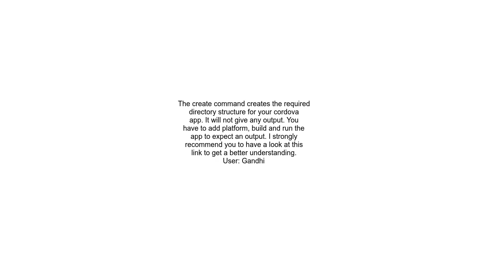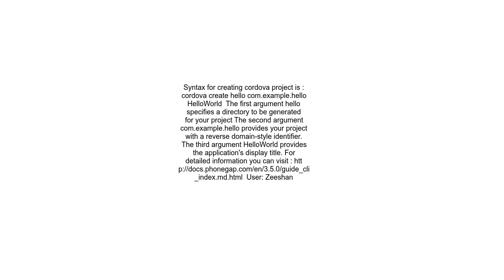Cordova create project not working